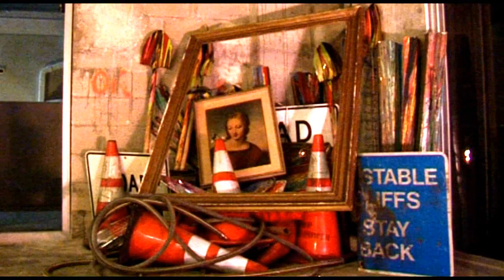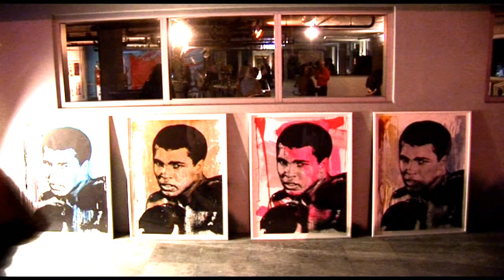Mr. Brainwash "Love is the Answer!"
Love is the Answer ! Art Work Mr. Brainwash
 Stormtrooper Installation at Miami Beach, Art Basel 2010